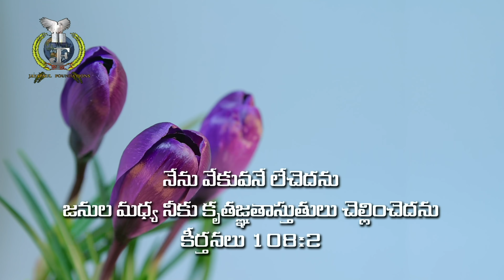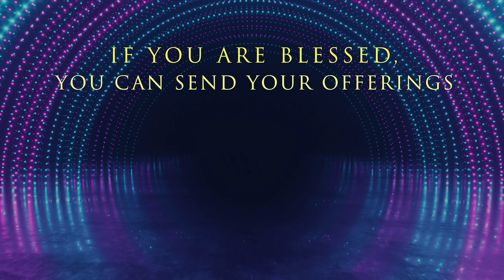LIVE #460 (09 OCT 2021) అనుదిన ధ్యానం | యదార్ధవంతులుగా జీవిద్దాం | Dr Jayapaul